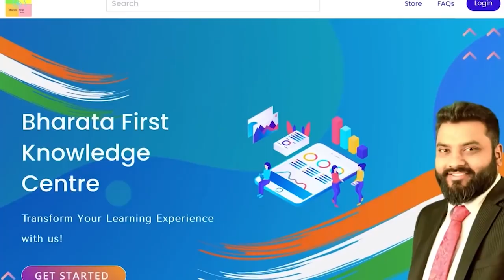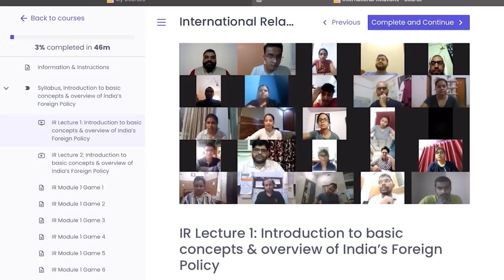Big Picture: INSTC - 1st Train From Helsinki to Mumbai .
As global trade is revitalizing in the post-COVID-19 world, with prices to ship containers from Asia to Europe skyrocketing and global logistics searching for alternative routes amid supply chain bottlenecks like the recent Suez Canal blockage, connectivity projects are gaining more momentum. One of such projects is the International North-South Transport Corridor (INSTC), which connects India with Finland through Russia and Iran. The first train via INSTC departed from Helsinki a few weeks ago... it will reach its destination twice as fast as the traditional route through the Suez Canal, proving INSTC to be timely and competitive. Beyond commercial benefits, however, INSTC also has major geopolitical implications.

In this edition of Big Picture, we analyse the International North-South Transport Corridor.

Manjeev Singh Puri, Former Ambassador... ///
Subhomoy Bhattacharjee, Consulting Editor, Business Standard...///
Ashok Sajjanhar, Former Ambassador. ///

UPSC Mains Probable Question:

Discuss the economic significance of the International North-South Transport Corridor for India. Also mention the bottlenecks in achieving the benefits of INSTC.
✔ Pay using UPI ID -
frankrausanpereira@sbi
frp.news@okhdfcbank